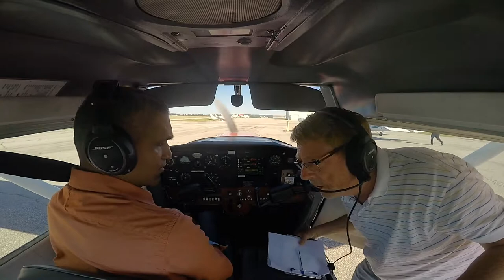My First Solo Flight - Cessna 152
Solo Flight date  21-July-2015
Spectrum Airways Burlington
FESI - CESSNA 152